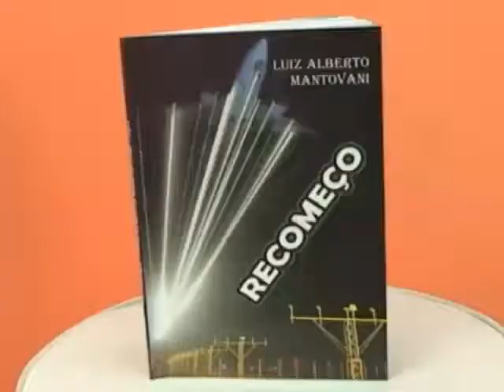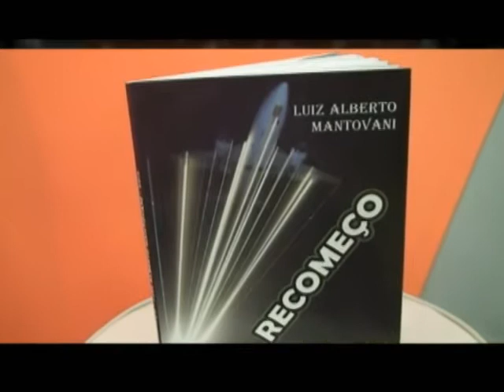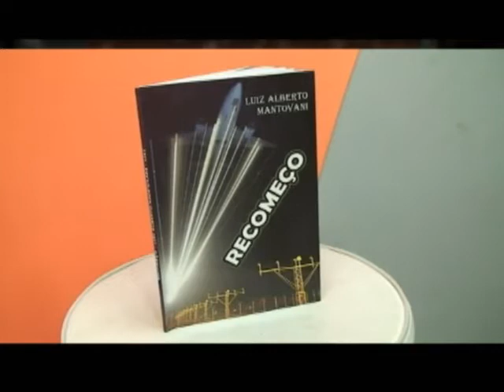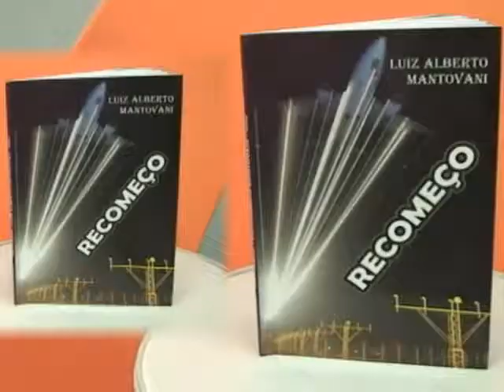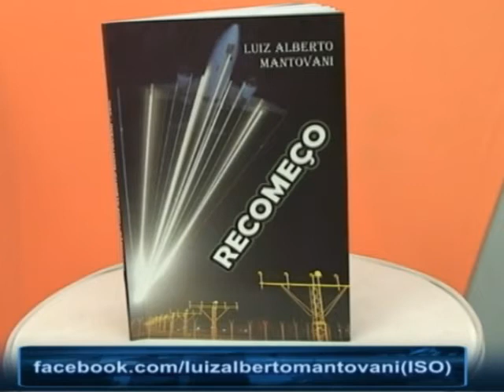VISITANATV_LUIZ ALBERTO MANTOVANI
Recebemos a visita do escritor Luiz Alberto Mantovani que fala do seu livro RECOMEÇO e sua trajetória de mudança de Sorocaba (SP) para Vila Velha (Espírito Santo). Uma história que emociona e empolga. Vale a pena conferir!